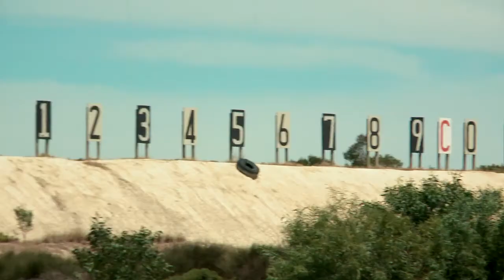ONE DAY with Bryan Miles | EP06 TRAILER | SABC 3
ONE DAY with Bryan Miles
Episode 06 TRAILER: MUSCLE READING

SUNDAYS | 5.30pm | SABC 3